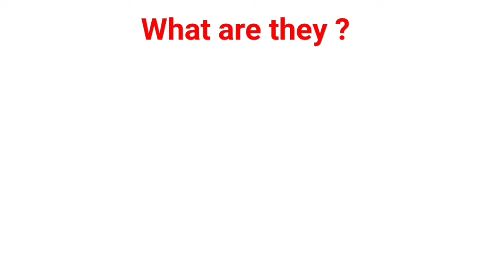Days of the week | 7 days in a week | days name | days of the week song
7 days in a week

days name